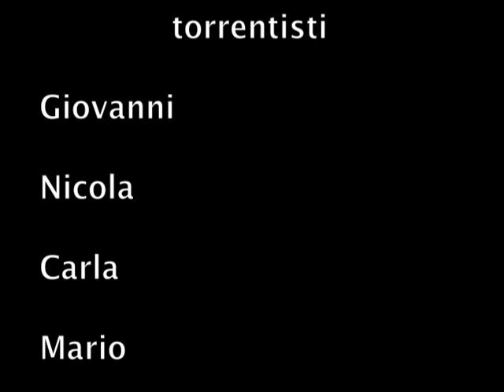canyoning2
Morghe Francia e Buggio Ventimiglia